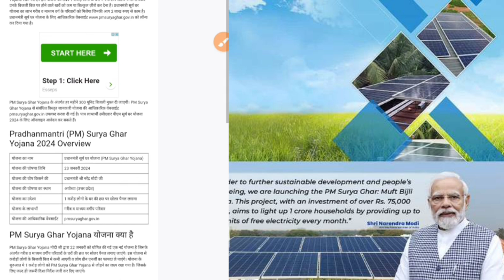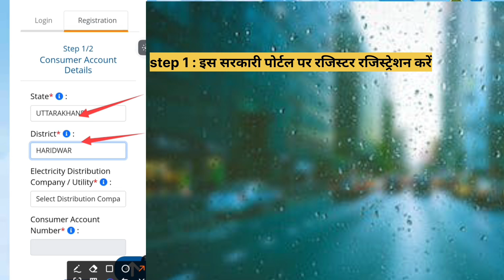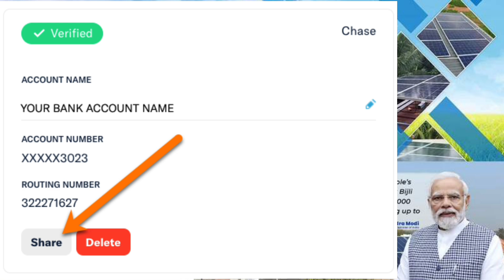pm Surya muft bijali Yojana 2024 | solar panel free Yojana | online r.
Hello guys mera naam Mohammed Sajid hai aur aap dekh rahe Hain technical Sajid YouTube is channel mein aapko video tag se related video milati rahegi aap is video mein agar koi bhi aapko problem hoti hai to aap comment mein jarur sawal kar sakte hain aapko jawab Diya jaega comment ke andar aur aap video ko like jarur Karen channel ko subscribe bhi Karen aur doston BEL icon ko bhi daba Diya Karen kyunki jo bhi video dalti hai Sabse pahle aapke pass notification pahunchta hai To doston is video se related aapko fayda hota hai doston ko sath bhi share Kiya Karen

Is channel mein aapko is tarah Ki video milegi :-

YouTube channel strike Kaise hataye
YouTube channel ko grow kaise karen
Youtube logo Kaise lagaen
Yt Studio setting on kaise karen
Yt studio setting problem
Facebook page Kaise banaen
Facebook profile Kaise banaen
Facebook mein login kaise karen
Facebook profile mein login kaise karen
Facebook page ko login kaise karen
Facebook page per video Kaise dalen
Facebook page se Paisa Kaise kamae
Facebook profile se Paisa Kaise kamae
5000 followers Kaise badhaen
5000 flowers ko kaise badle
5000 friends ko flowers mein Kaise badle
Credit card ki limit Kaise badhaen
Apne mobile se credit card limit Kaise badhaen
Sports videos Kaise banaen
Short videos Kaise banaen
Short video
Kaise lagaye
Keyword Kaise lagaen
Rapid tax Kaise lagaen
Tax information
Instagram channel ki ID kaise banaen
Twitter ID kaise banaen
Twitter se Paisa Kaise kamae
Twitter create area kya hai
Jio sim online order kaise karen
RGB update kya hai
YouTube channel monetize kaise karen
Bina monotize ke Paisa Kaise dekhe YouTube per
Title thumbnail video mein Kaise lagaen
Yts Studio ki setting nahin Ho Rahi hai kya
Tags Kaise lagaen
ke number se Malik ke owner ka naam pata
YouTube channel ko Chrome browser mein Kaise open Karen
New APN setting kaise karen
New loan Kaise le
Loan app
Do setting hata do teen sal Ka jurmana lagega
Main YouTube channel chhod raha hun
Facebook per jyada friends kaise